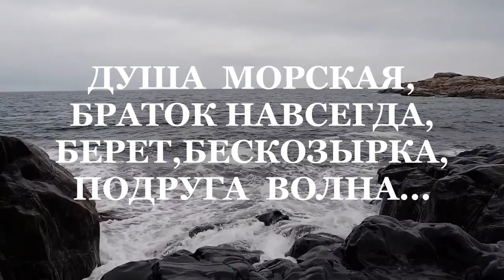С ДНЁМ ВМФ ( ВНИМАНИЕ !!! КЛАССНЫЙ ДЕБЮТ )- Алексей Доктор Леший - бард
Доброго всем здоровичка! Да,друзья вы конечно уже догадались о чём будет песня,совершенно верно,к Дню ВМФ. Поздравляю всех с этим знаменательным днём,желаю крепкого здоровья,успехов,удачи,благополучия,мирного неба,с уважением,Алексей!
Храни всех Бог!
Видео использовано из открытого источника интернет пользователей.
Спасибо всем за использование видео,мы не делаем никаких коммерческих доходов на этих видео,мы только приукрашаем свои песни для зрителя,чтобы было интересно. Спасибо большое пользователям за предоставленный материал. С Праздником ВМФ друзья!
Музыка и текст песни автора Алексея Доктора Лешего
Исполнял песню сам автор.